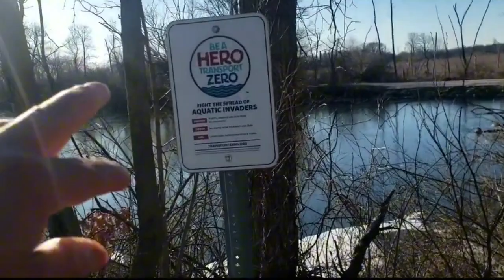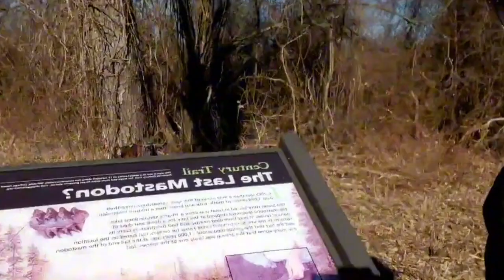un aventura en el bosque PRATT'S WAYNE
"Únete a mí en este viaje por el impresionante
bosque PRATT'S WAYNE en Illinois, donde
exploraremos su belleza natural, historia y
puntos de interés. Desde los paisajes
impresionantes hasta las comunidades
acogedoras, descubriremos los secretos de
este destino turístico."

racias por mirara el video espero y se de su gusto recuerden que nuestro proposito es explorar todas las reservas naturales del estado de Illinois, te pido que me apoyes suscribiendote al canal y le des like y compartir para poder llegar amas persona gracias y bendiciones.